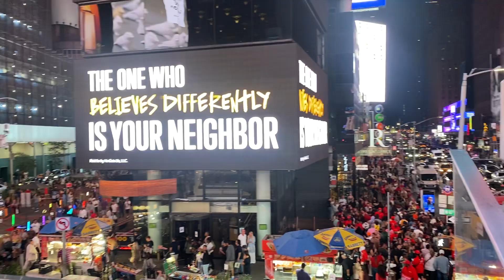August 25, 2024